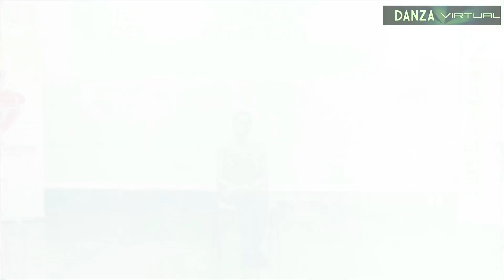Perfil Maestra MÓNICA MERCADO, (Danza Folclórica) -Btá -Col.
DANZA virtual. Ciclo: Voces y Rostros de la Danza.
MÓNICA MERCADO Maestra que ha marcado historia en la Danza Folclórica de Bogotá.
Locación: Planetario.
Bogotá D.C. 2017